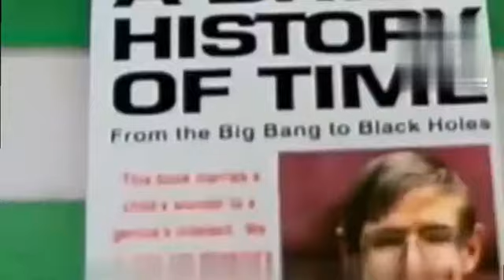Stefan Hankin Scientist इतिहास का सबसे जिंदादिल इंसान | T2V999 Motivational Vedio